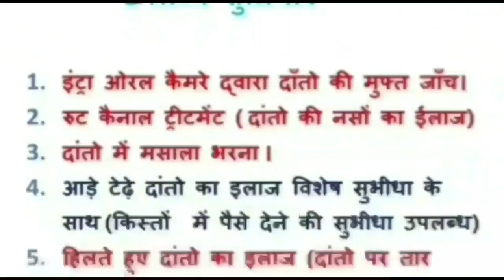damoh बच्चों को ले जाने वाली प्राइवेट स्कूल वैन में ब्लास्ट के बाद आग लगने से मचा हड़कंप